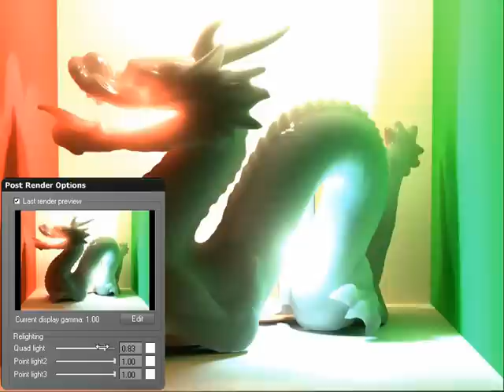Relighting Vue 9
Thanks to Vue 9's exclusive Relighting technology, you can instantly adjust the lighting of your scene after the render completes, simply by changing the intensity and color of the different light sources in your scene - in real time!